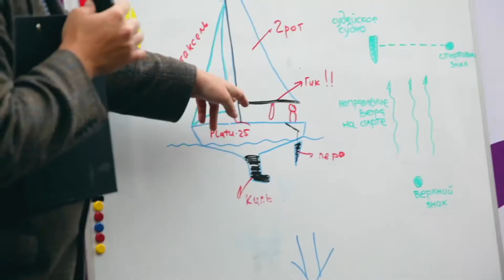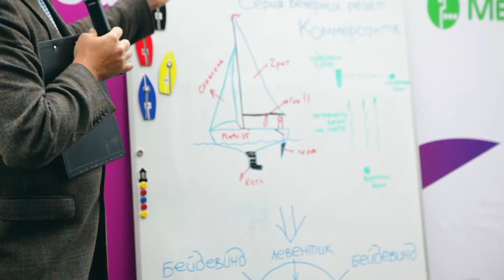Серия вечерних регат «Коммерсантъ». Сезон-2018 открыт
21 июня в Яхт-клубе Санкт-Петербурга прошло открытие серии вечерних регат.